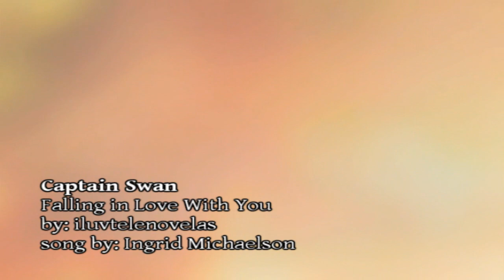Falling in Love With You ~*Captain Swan*~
"I brought you here. I risked my own safety to help you."